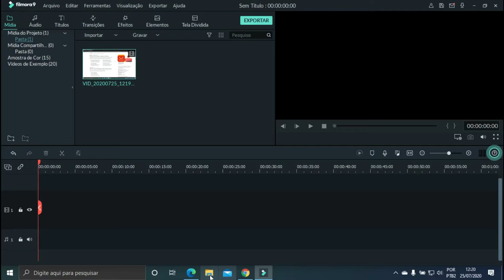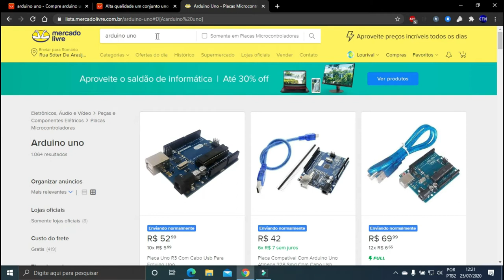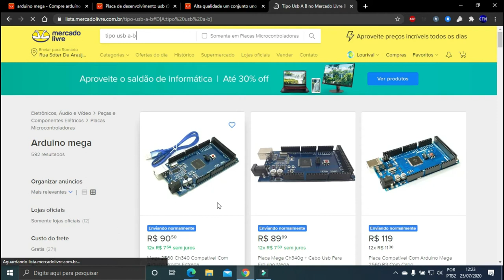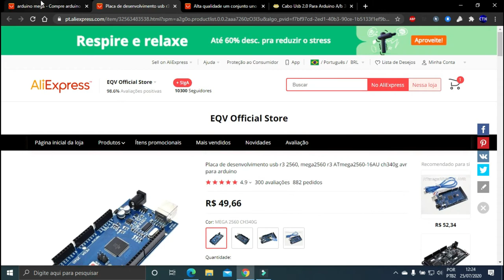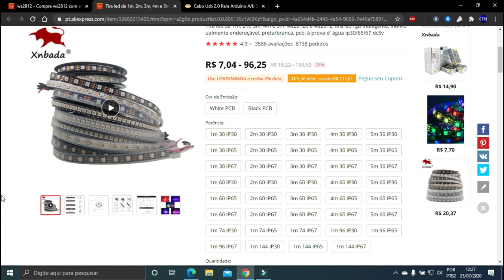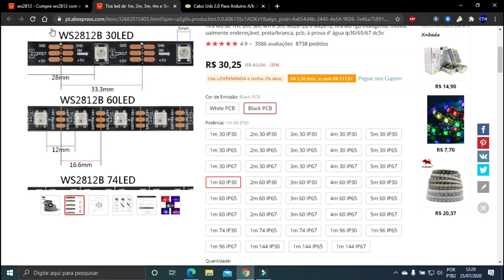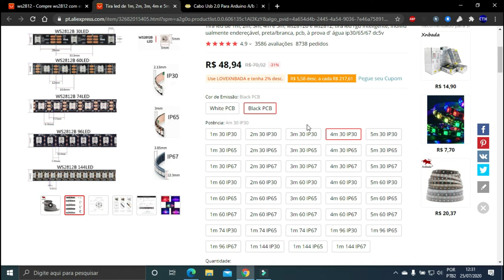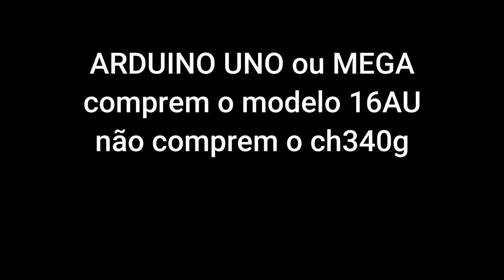Parte 2- Tutorial Ambilight com arduino e fita led ws2812b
Segue a parte 2 do tutorial de como montar um sistema de ambilight, fazendo uso de um arduino e uma fita led ws2812b.